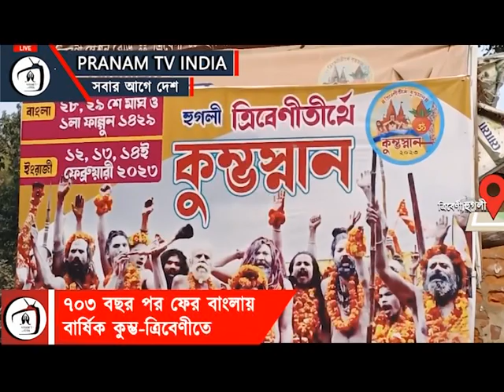কুম্ভ - স্নানে কি ফল ! বাংলায় ৭০৩ বছর পর আবার কুম্ভ !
৭০৩ বছর পর ফের বাংলায় বসতে চলেছে কুম্ভ - মেলা। পঞ্চায়েতি আখারার মহামন্ডলেশ্বর এর নির্দেশনায় হতে চলেছে হুগলীর ত্রিবেনীতে সেই মহা কুম্ভ। আগামী ১২ ই ফেব্রুয়ারি থেকে ১৪ ই ।
ইতি মধ্যে ধজ্বত্তোলন হয়ে গেলেও , কুম্ভ আরম্ভ হবে মহামন্ডলেশ্বরের ধর্ম ধ্বজা উত্তোলনের মধ্যে দিয়েই।
এবারের হুগলীর সেই ত্রিবেণীর জলে শাহি স্নান করবেন কয়েকশো সাধু সন্ত। লক্ষাধিক পূণ্যার্থির ভিড় ঘিরেই চলবে বার্ষিক কুম্ভ।